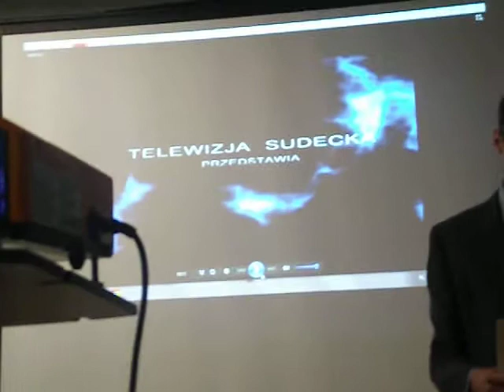Jarocin Echa Wołynia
Piotr Solarski.